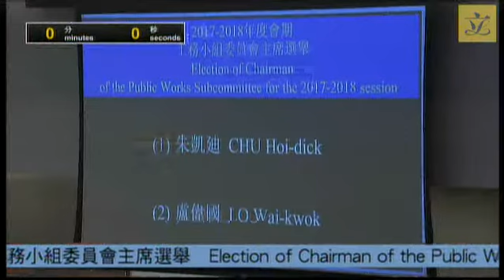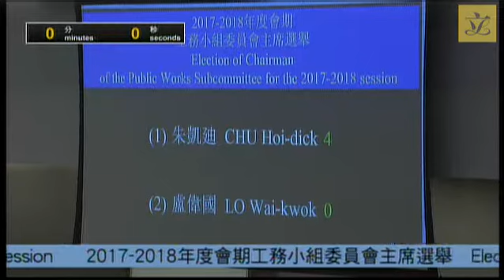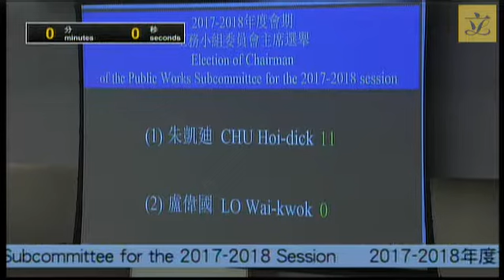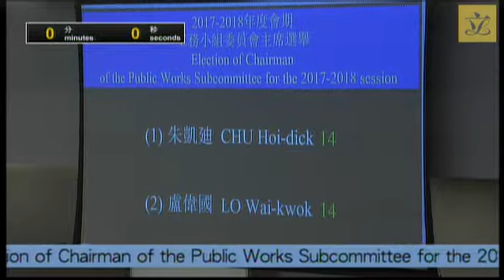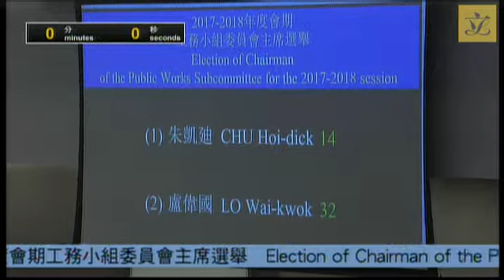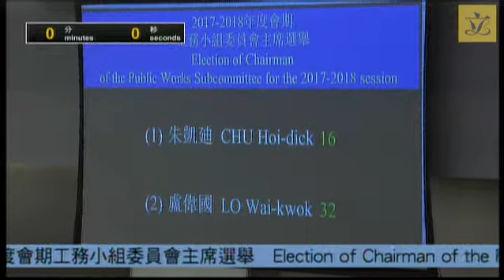Public Works Subcommittee (2017/10/11)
Agenda for
 Public Works Subcommittee Meeting

 to be held on Wednesday, 11 October 2017
 from 10:00 am to 10:30 am in Conference Room 1 of
 the Legislative Council Complex

I. Election of Chairman and Deputy Chairman